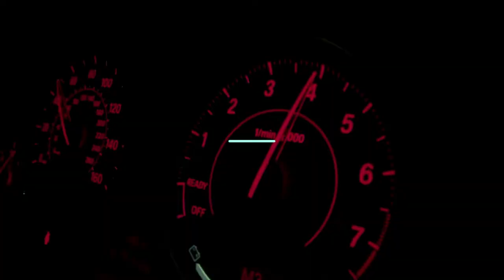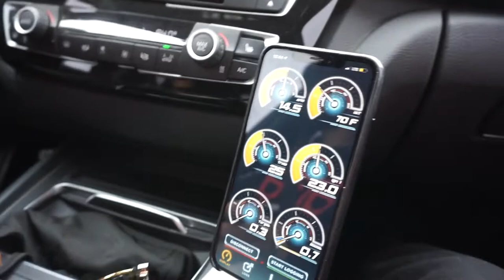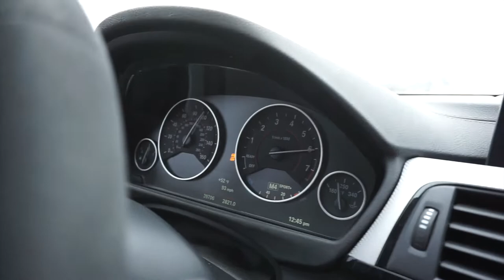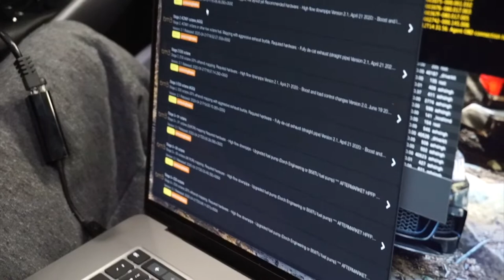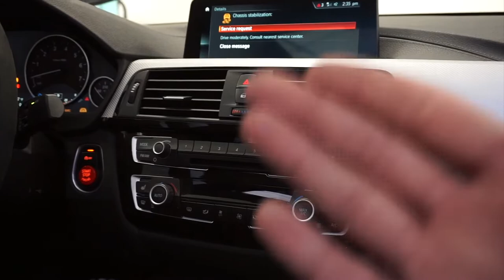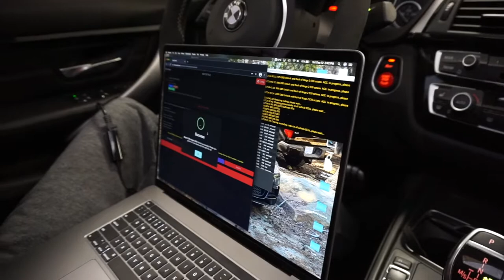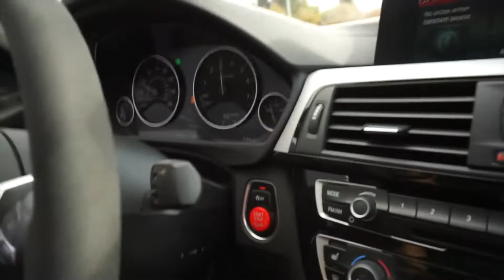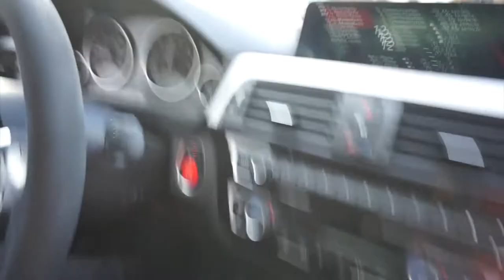JB4 to BM3 on F30 BMW and AP racing intake installed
In this video we were working on a f30 bmw 2019. first we changed the stock intake with aftermarket AP racing intake then we switched the JB4 tune with BM3 and the its totally worth it.